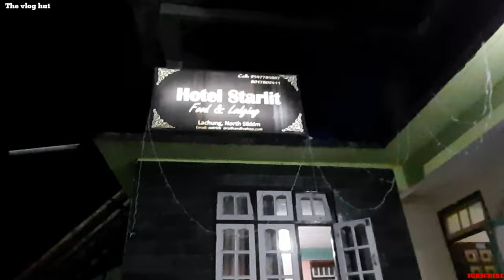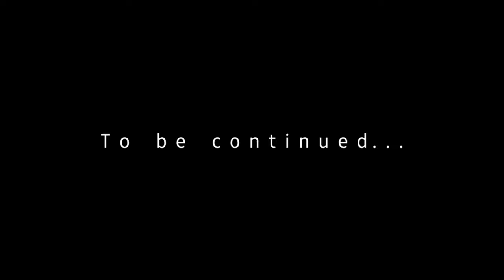Zero point | North Sikkim | vlog 38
North Sikkim driver (Vishal) - 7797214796
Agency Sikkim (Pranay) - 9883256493